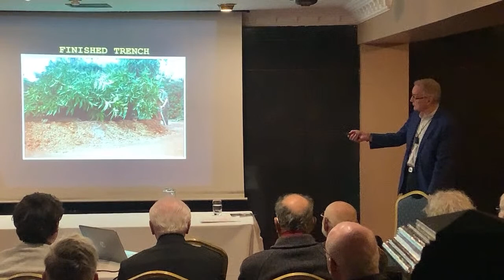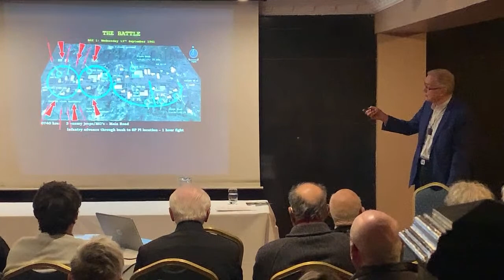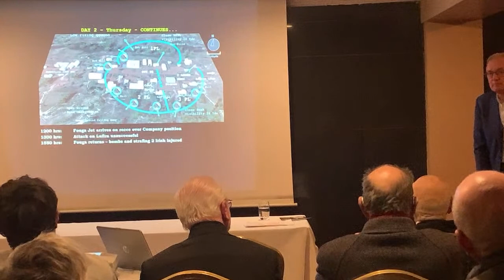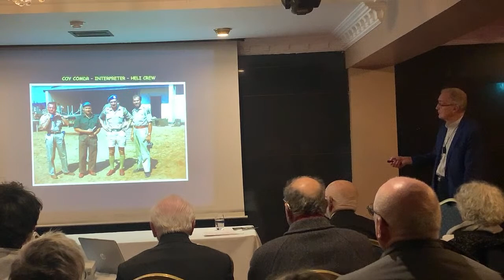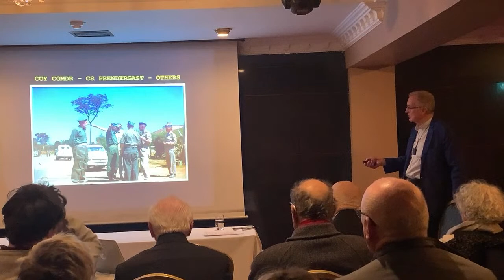The Battle of Jadotville,Officer Commanding Comdt Jadotville Comdt Pat son Comdt Leo Quinlin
Greville Arms Hotel Mon week, 6th March at 7pm sharp.
The Battle of Jadotville- From the Pen of Comdt Pat Quinlan, as told by his son Comdt Leo Quinlan.